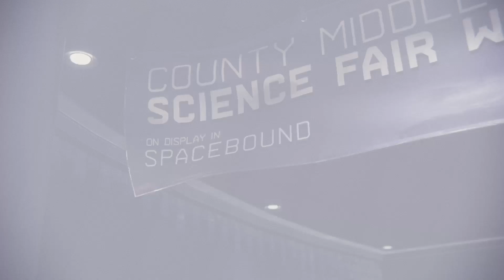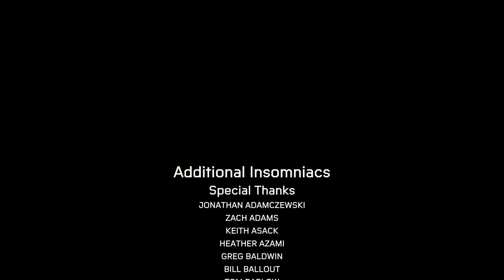Marvel's Spider-Man: Miles Morales - ah c'est pas mal comme bug - gameplay fr ps4 pro